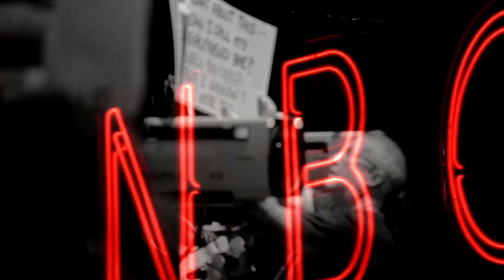Weekend Update 2-13-16 with Rachel from Friends - SNL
Weekend Update anchors Colin Jost and Michael Che tackle the week's biggest news, including the GOP debate and Bernie Sanders’ meeting with Reverend Al Sharpton. Rachel from Friends (Vanessa Bayer) stops by to discuss NBC’s Friends reunion.